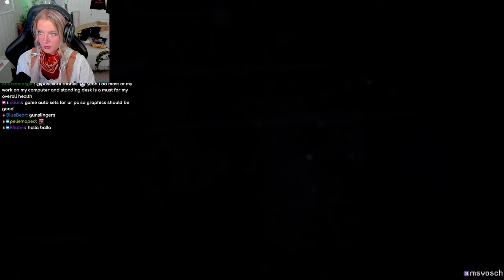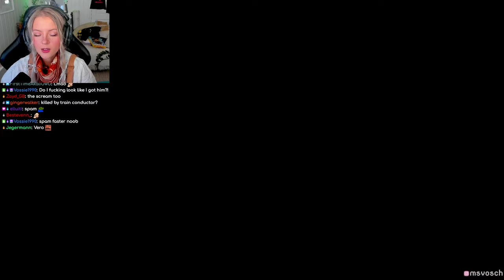Let's Play Red Dead Redemption 2 - First Playthrough INTRO ⋆ Part 1 [Cut Down]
Howdy Partner, I've decided to finally try to play Red Dead Redemption 2 on PC - after ONLY hearing good stuff about this story game. I'm pretty new to story games so feel free to give any constructive inputs. I decided to edit most of the cutscenes in the intro, but planning on keeping it raw for the upcoming parts.

So far I'm loving it, and i hope you'll join the journey.